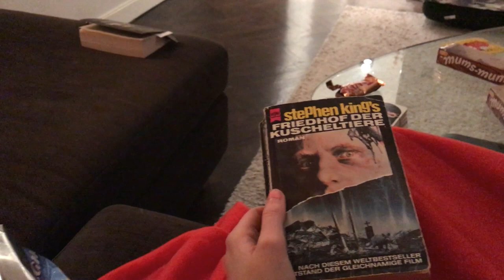ABENTEUER STOCKHOLM ¦ Reise Vlog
Hej! Während den Semesterferien bin ich für einige Tage nach Stockholm geflogen und hab mir gedacht, warum nicht vloggen? Also viel Spass mit meinem ABENTUER STOCKHOLM!